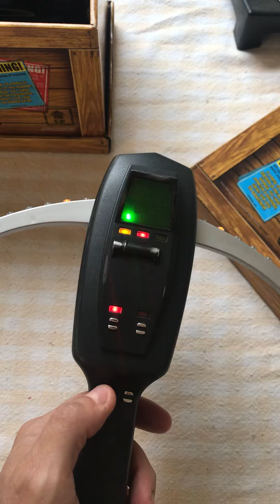Ghostbusters PKE meter in action from Mattel 2010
Battery operated PKE meter with lights, beeps, and extending arms.  From Mattel / Matty Collector and dated 2010